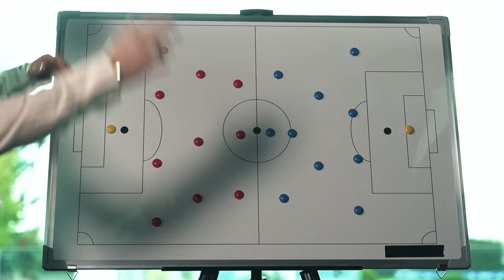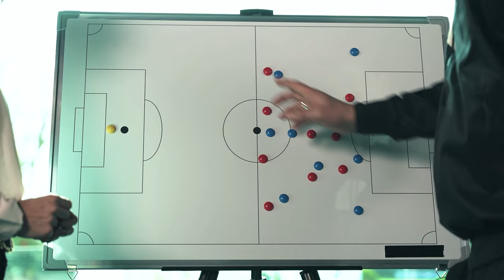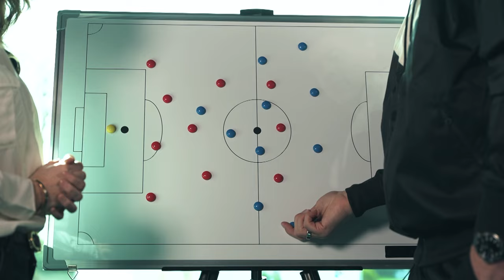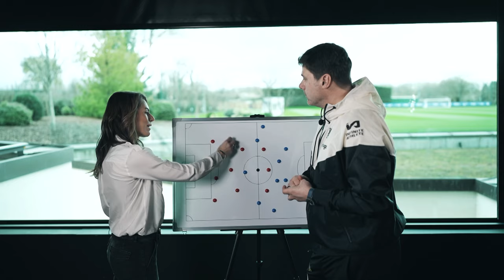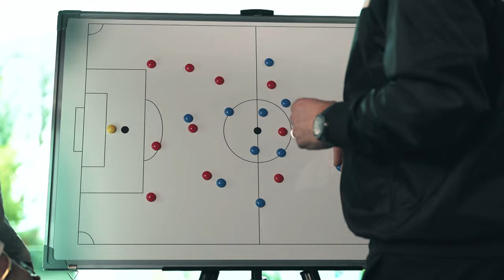The freedom Poch gives Palmer... 🔎 | Fascinating tactical insight from Mauricio Pochettino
Mauricio Pochettino sits down with Karen Carney to discuss his Chelsea tactics and explains the role Cole Palmer has in his team.